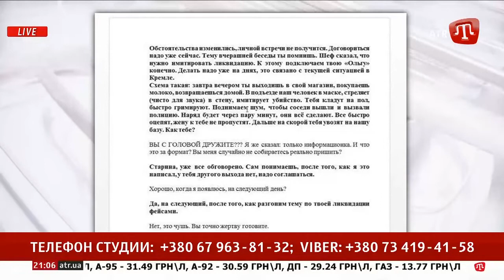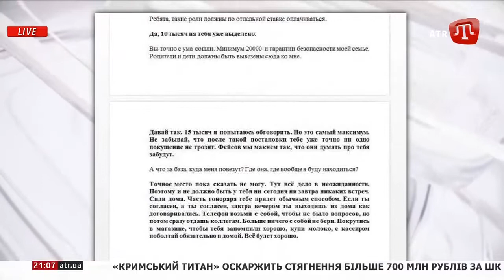Когда узнаешь о себе много нового. Подробности взлома аккаунтов Бабченко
PRIME:БАБЧЕНКО